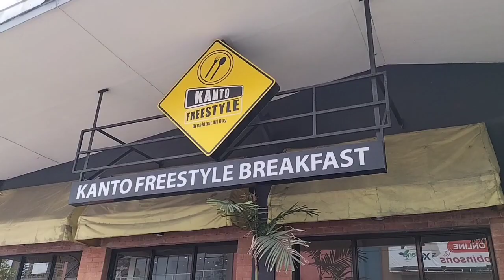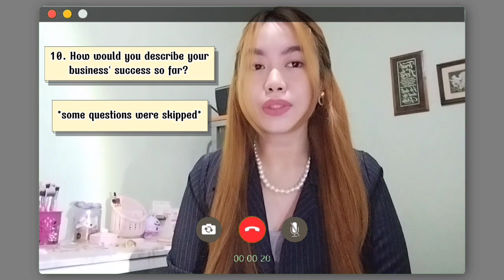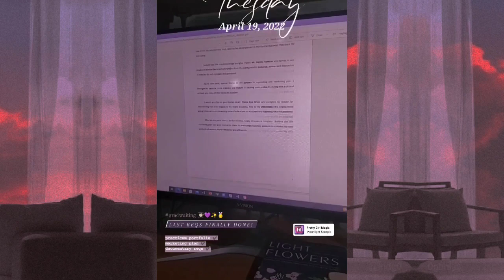Life in a month ๑ shihtzu 🐶, bball muse, reqs 👩🏻‍🎓 errands & more! 💖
Hope you enjoyed watching! (◍•ᴗ•◍)✧* See you on my next one! ♡

❀ socials
⇢ instagram & tiktok: nikkicrbo

💌 love, nikki